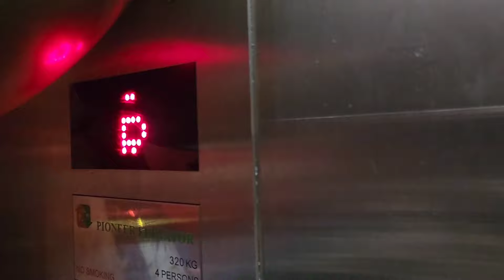na Hired kami na mag birthday surprise...